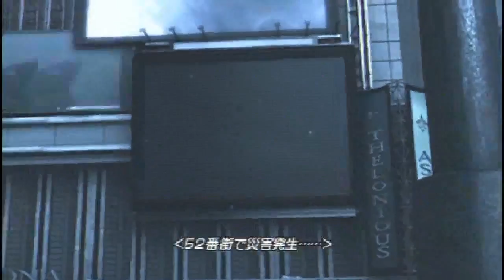The 3rd birthday opening